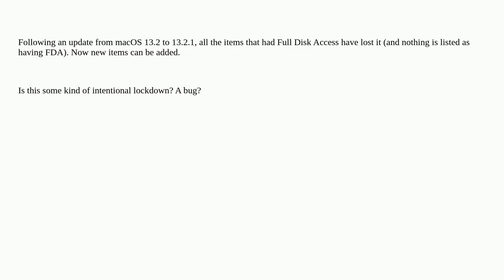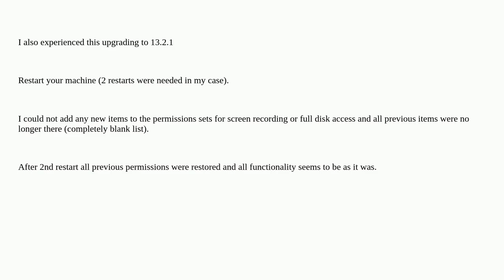Nothing has or can be given Full Disk Access after 13.2.1 Update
A special thanks goes out to the community

  security macos bug